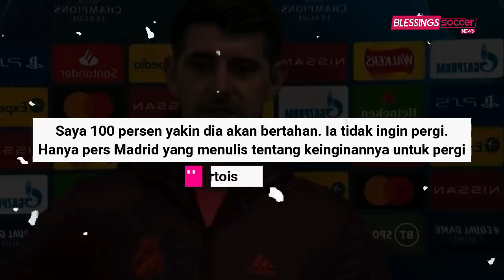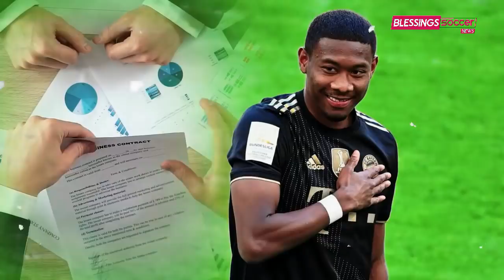DEAL! Wijnaldum Gabung PSG🤝De Bruyne Raih PFA Player of the Year🏆Timnas Jerman Juara Piala Eropa U21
Berita Bola Terbaru Hari Ini, Bursa Transfer & Hasil Pertandingan : DEAL! Wijnaldum Gabung PSG🤝De Bruyne Raih PFA Player of the Year🏆Timnas Jerman Juara Piala Eropa U21

Blessings Soccer Edisi 07 JUNI 2021:
1. Bruno Fernandes Ganti Nomor Pungung di Manchester United
2. Didier Deschamps Memburu Rekor Gila di Euro 2020
3. Eden Hazard Akan 100 Persen Bertahan Di Real Madrid
4. Momen Tak Terlupakan buat Mohamed Salah di Musim Ini
5. Alaba Hengkang dari Bayern Bukan karena Uang
6. Chelsea Dikabarkan Akan Lepas Hakim Ziyech, 2 Klub Italia Peminatnya
7. Antonio Conte Buka Peluang ke Amerika Serikat
8. Takumi Minamino Masih Pemain Liverpool
9. Enrique Tak Khawatir Pedri Kelelahan Usai Diforsir Barcelona
10. Jangan Salahkan De Gea, Pertahanan MU yang Aslinya Lemah
11. Batal ke Barcelona, Wijnaldum Bakal Gabung PSG?
12. Hakan Calhanoglu Masuk Radar Barcelona
13. Presiden Inter Milan Jelaskan Alasan Kepergian Conte
14. Wilfried Zaha Sangat Cocok untuk Arsenal
15. Uji Coba Inggris Vs Rumania: Penalti Rashford Menangkan The Three Lions
16. Belanda Vs Georgia: De Oranje Menang 3-0
17. Timnas Jerman Juara Piala Eropa U21 Setelah Kalahkan Portugal
18. Sergio Busquets Positif COVID-19
19. De Bruyne Menangi Penghargaan PFA Player of the Year Award
20. Massimiliano Allegri Terlibat Kasus Pencucian Uang?